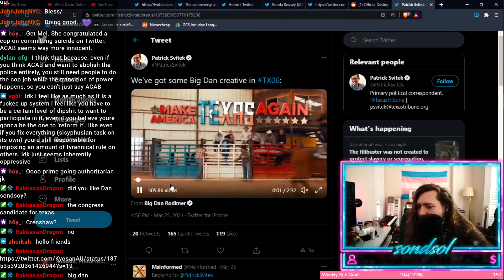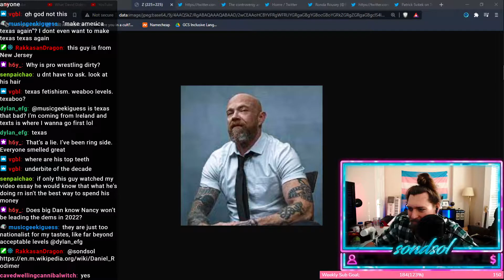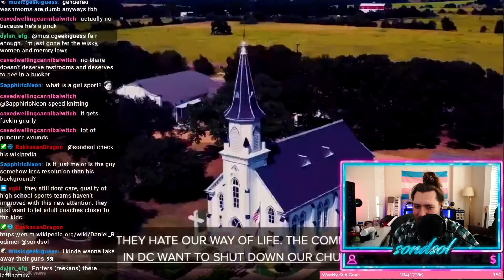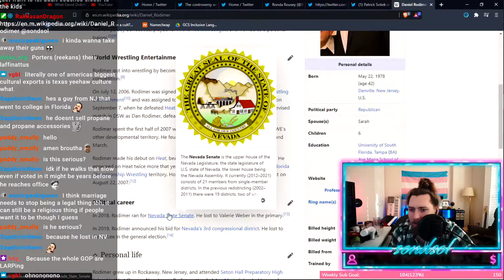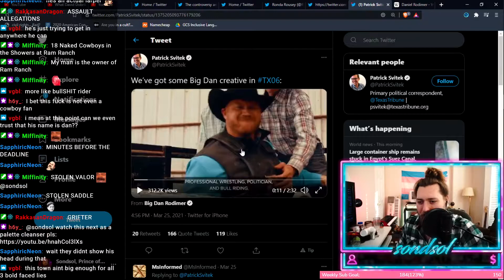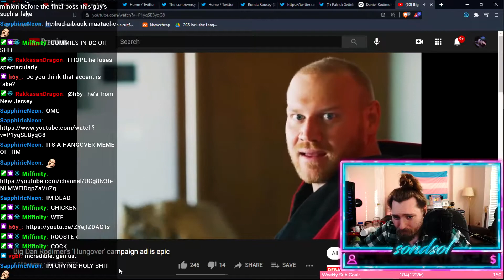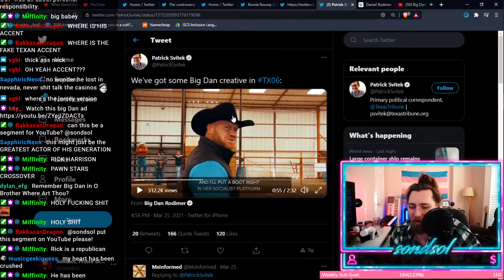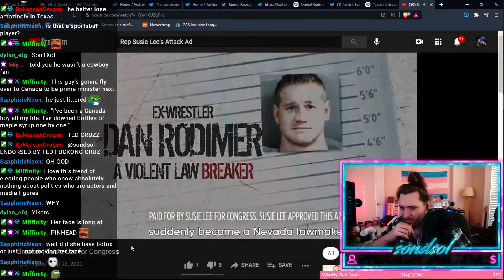"Big Dan" Rodimer Tries (and fails) to Convince Texans He's Tough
East Coast Elite and washed up wrestler Big Dan Rodimer fails to LARP as a Texan after graduating from a Florida University. Big Dan failed in Nevada during the 2020 election, and is now trying to run as a "true Texan" in the 2022 congressional election.